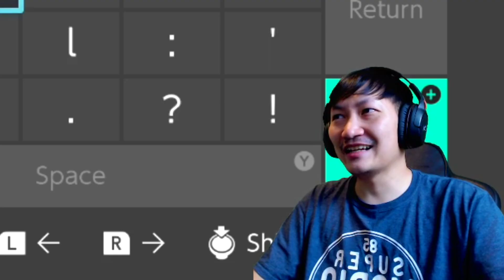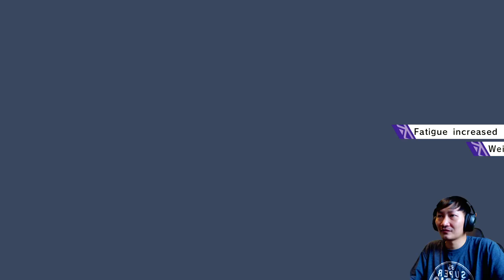มาเอาใจช่วยพากีกี้ไต่แรงค์ C กัน!! | Ultra Kaiju Monster Rancher#2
เมื่อเกมระดับตำนานเด็กหนวดกลับมาในเวอร์ชั่นใหม่ที่จับเอาไคจูจากอุลตร้าแมนมาให้เราเลี้ยง งานนี้พี่นัทและไคจูคู่ใจจะก้าวสู่อันดับ1 ได้หรือไม่? ติดตามได้ในUltra Kaiju Monster Rancher จ้า